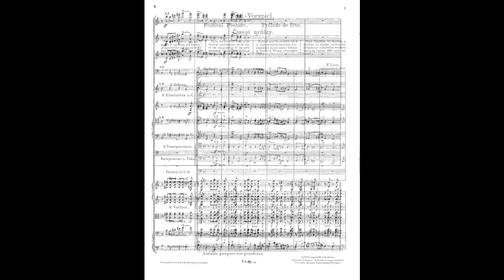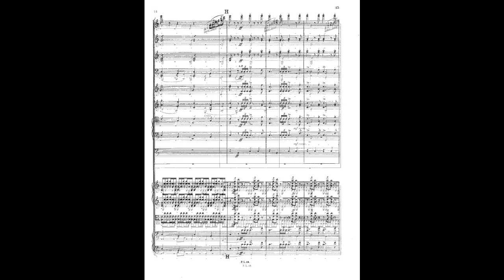liszt festvorspiel s 226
Instrumentation orchestra
Key C major
Sections 1
Opus (Catalogue Number) S.226, LW.A188